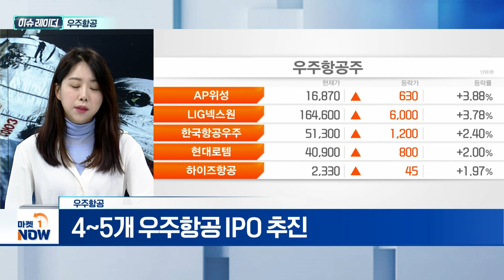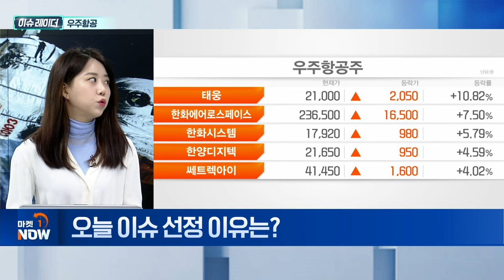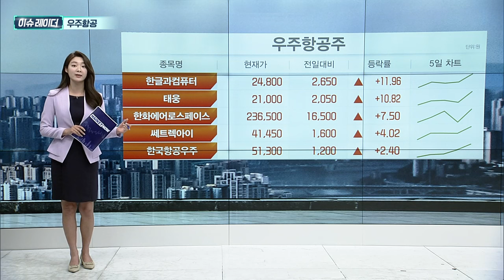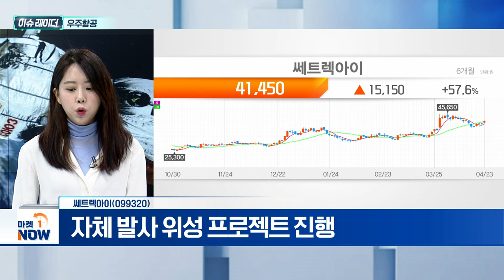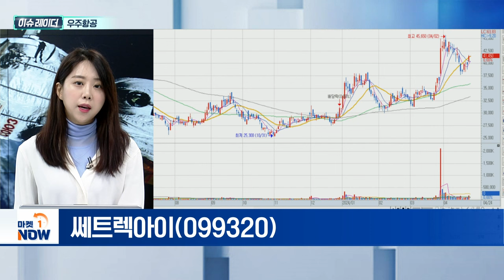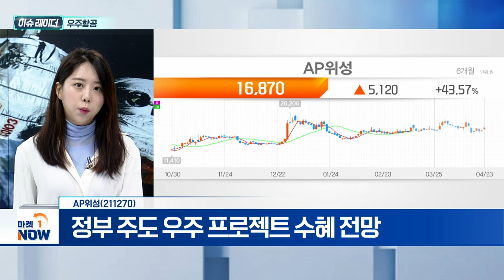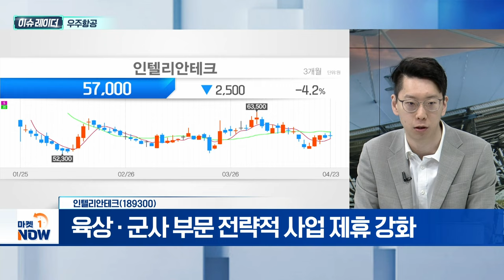우주항공 | 쎄트렉아이(099320), AP위성(211270), 인텔리안테크(189300) | Market Now (20240424)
- 5월 우주항공청 출범
- 4~5개 우주항공 IPO 추진
- 정부, 2031년까지 6,000억 투자

- 다수의 위성 프로젝트 출현
- 소형 위성 증가... 수혜 기대
- 지난해 말 수주잔고 역대 최고 수준
- 자체 발사 위성 프로젝트 진행

- 위성 시스템 사업, 성장 궤도 진입 ‘본격화’
- 정부 주도 우주 프로젝트 수혜 전망
- 저궤도 소형 위성 도입... 단말기 수요 증가

- 네트워크 솔루션 공급 기업 ‘마링크’ 제휴
- 육상·군사 부문 전략적 사업 제휴 강화
- 기존 해상용 VSAT 안테나 점유율 확대